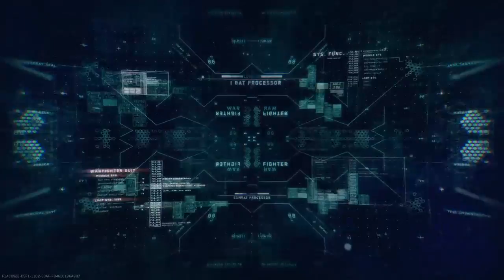Team death match